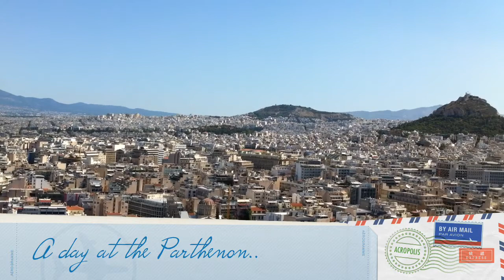2009: Ταξίδι στην Αθήνα και επίσκεψη στον Παρθενώνα - Travel to Athens & the Parthenon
Η πρώτη επίσκεψη στον Παρθενώνα. Φοβερή εμπειρία αλλά και η ζέστη που φάγαμε ήταν απίστευτη παρόλο που ήταν 10 το πρωί. Και από τουρίστες; Χαμός! Πιστέυω πως αν είχαμε 2-3 ακόμα "Παρθενώνες" θα λύναμε όλα μας τα προβλήματα..

Αθήνα, 22 Αυγούστου 2009